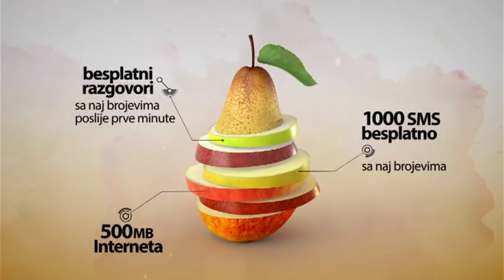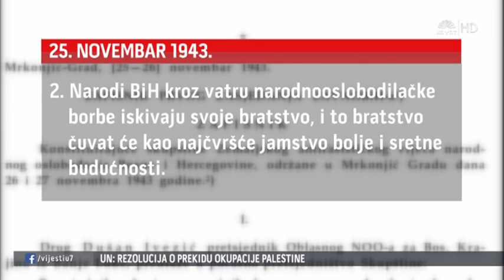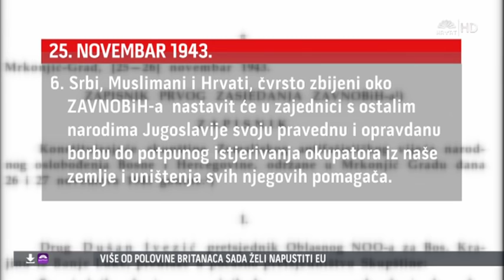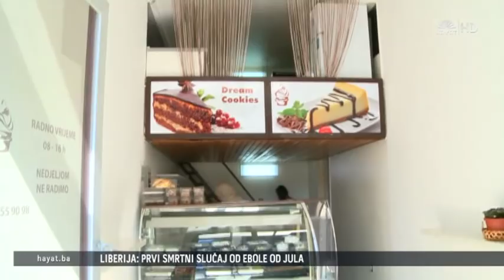VIJESTI U 7 (emisija 24 11 2015)